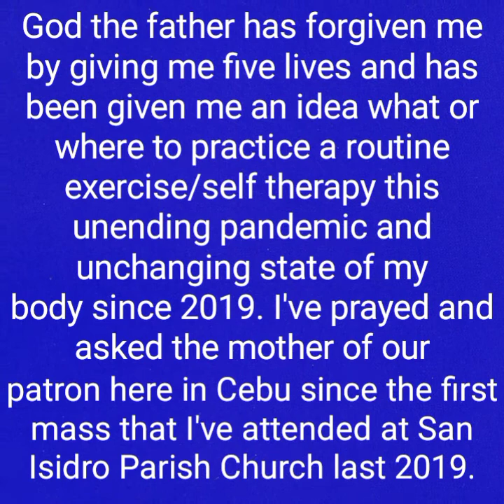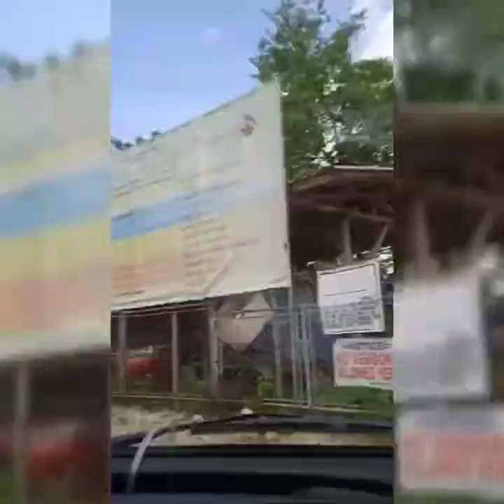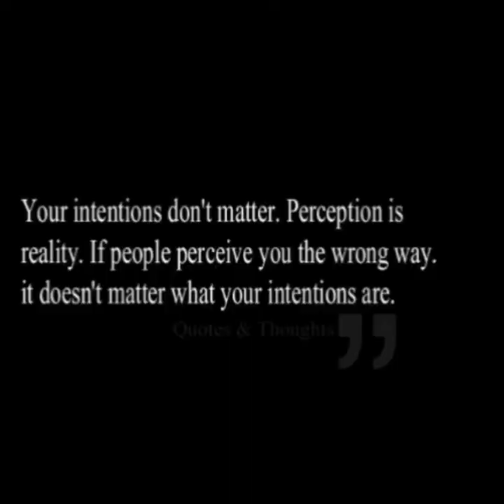Our journey as a Nativity devotee ( May 18, 2021 )